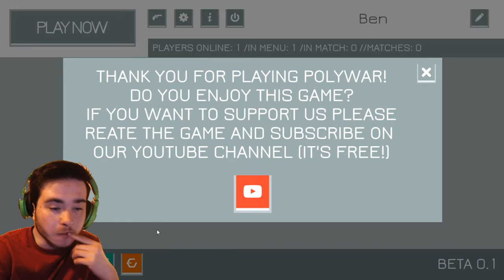POLYWAR: First Impressions!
A new game on steam for 5$ . Hey thats pretty good